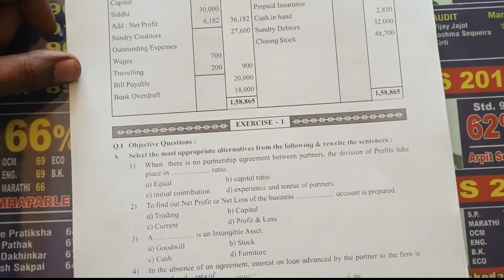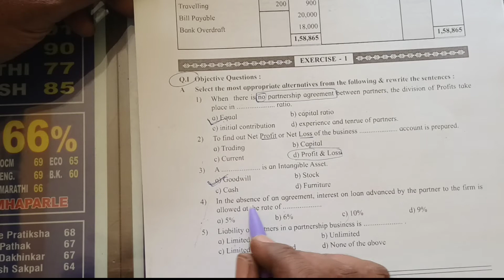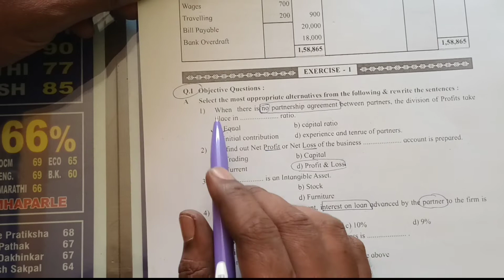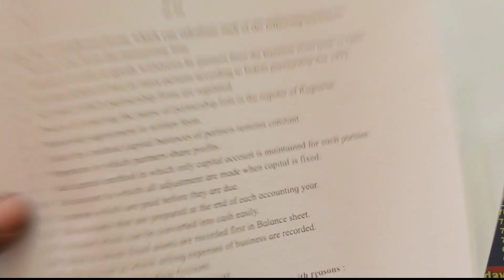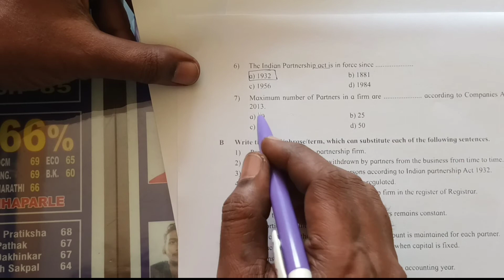MCQ/Final Account/HSC/12th/ Maharashtra Board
HSC( Final account)
kaavish Commerce classes